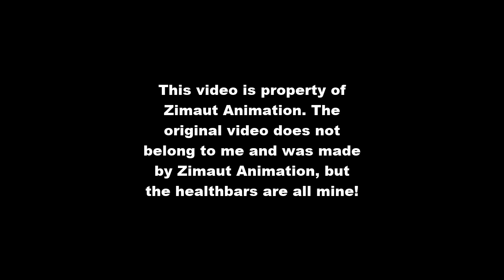Godzilla vs King Kong With Healthbars